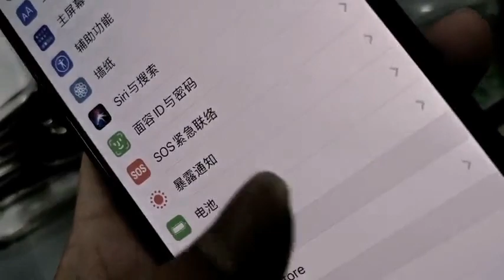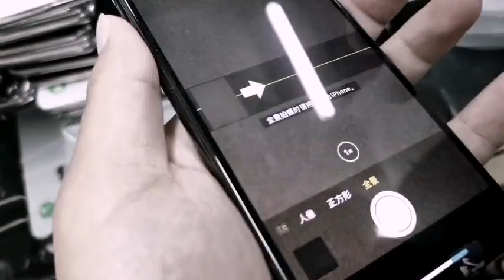中国小伙带大家看看中国二手手机价格Chinese guy shows you the price of second-hand mobile phones in China